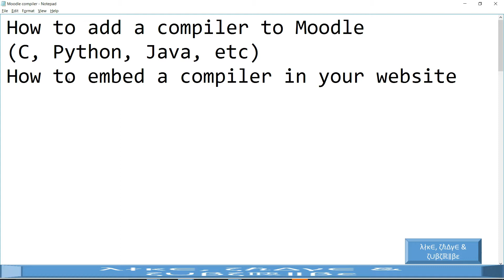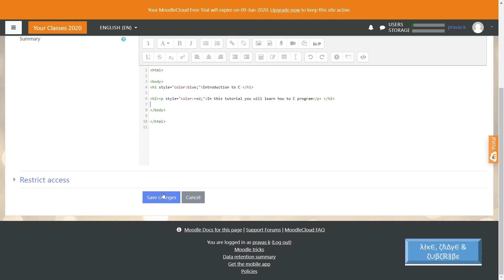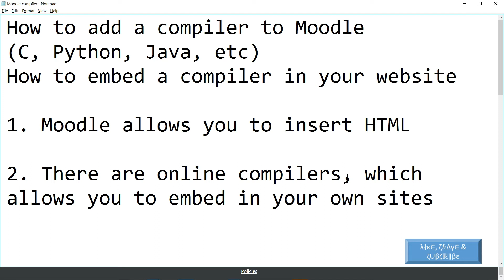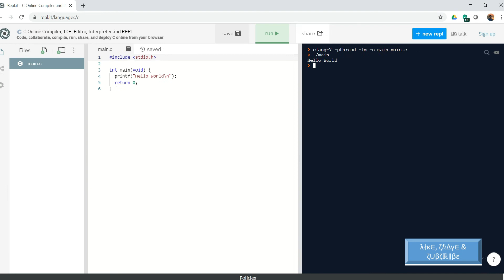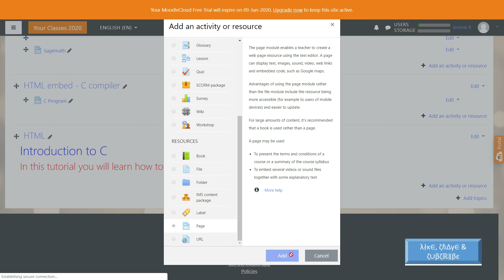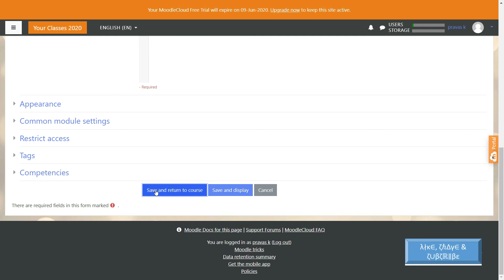[Malayalam] How to embed a compiler to your Moodle website (C, Python, Java, HTML, Ruby, R etc)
If the video is useful to you, please like/comment.

the website urls given in this video are

Teaching Software tips

[Malayalam] How to reduce the file size of your video . online teaching tips. VSDC Free Editor.